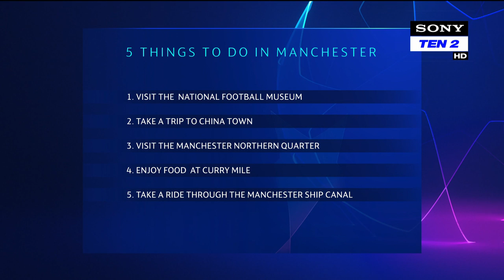Manchester City Legend Paul Dickov talks about Xylem Watermark and Cityzens Giving in India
Xylem Watermark, Manchester City and Cityzens Giving teamed up for a water build in Bangalore. The Xylem Watermark mission is to provide and protect safe water resources for communities around the world and educate people about water issues. Xylem won the fan vote in the Cityzens Giving annual campaign to raise funding for dedicated projects.